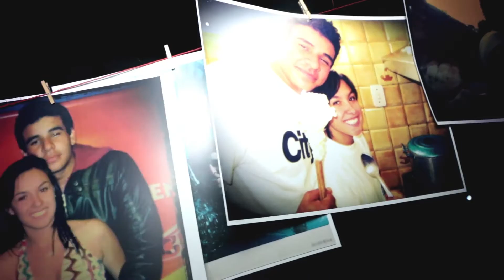Karen y Esteban 2015